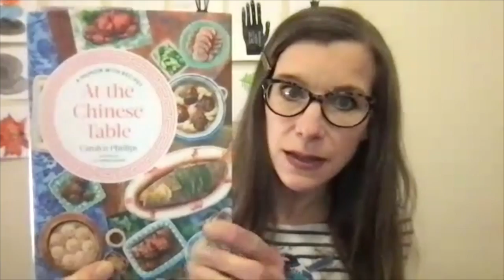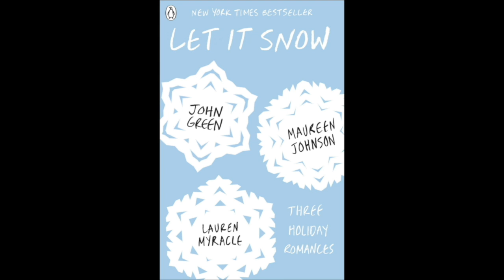Biblio Files: Episode 57 | Stories About Food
What's one of your favorite stories about food?

Each week, a few AADL staff members have a brief chat where they answer one question – from "What's your favorite classic?" to "What book didn't live up to the hype?" – in a few minutes.